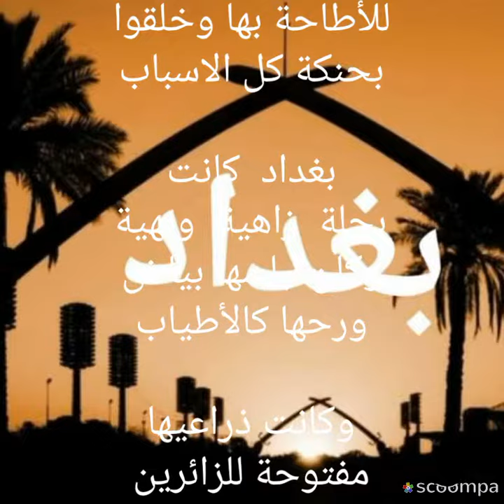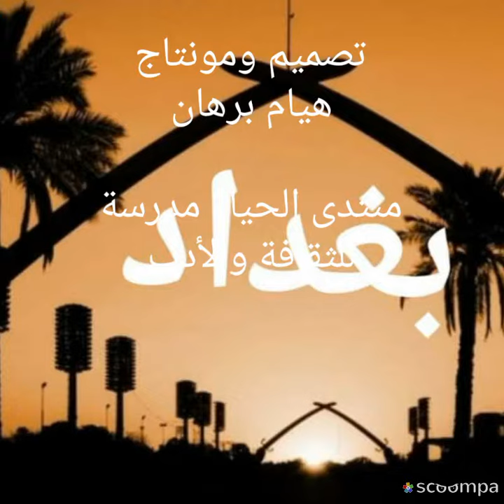غزى الجراد بغداد للشاعرة ايمان النشمي